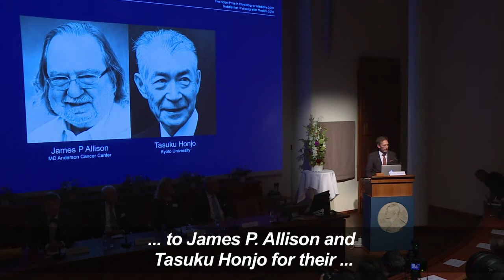US, Japanese pair win Nobel Medicine Prize for cancer therapy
Two immunologists, James P. Allison of the US and Tasuku Honjo of Japan, win the 2018 Nobel Medicine Prize for research that has revolutionised the treatment of cancer, the jury says.